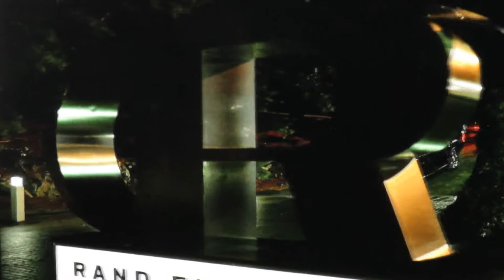DaDa Fame feat. Qew Lunel Comic Book Series Feature (RAW VERSION)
Raw version of DaDa Fame featured in the Luke Cage Series. He came through as an extra soldier for Bush Master.